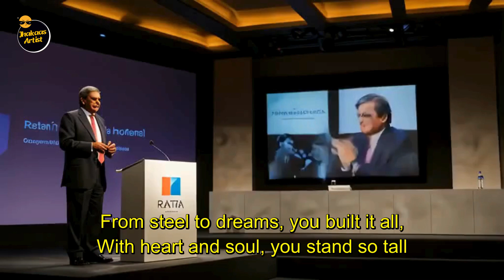AI-Generated Song Tribute to Ratan Tata | Tribute to Legendary Ratan Tata | A Melody of Inspiration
Experience the power of innovation with this AI-generated song dedicated to the legendary Ratan Tata! His contributions have shaped India’s future, and this unique melody captures the essence of his inspiring journey. Watch, listen, and be inspired!

LYRICS:-

"Ratan Tata, A Guiding Light"

In the heart of India, a legend was born,
With kindness and wisdom, he weathered the storm.
A beacon of hope, for all to see,
Ratan Tata, you inspire me.

With every step, you lead the way,
Building dreams that never sway.
A legacy of love, a future bright,
Your vision shines, through day and night.

Oh Ratan Tata, we sing your name,
A man of honor, with no desire for fame.
You lift us high, with dreams so wide,
In your hands, we find our pride.
Oh Ratan Tata, a guiding light,
For every soul, you make things right.

From steel to dreams, you built it all,
With heart and soul, you stand so tall.
You gave us wings, you made us fly,
Touched every life, reached for the sky.

For every heart you’ve healed, every hope you’ve grown,
You showed us love like we’ve never known.
A leader true, so humble, so kind,
In you, a brighter world we find.

Ratan Tata, your legacy will stay,
In every heart, you'll light the way.
A life so full, a heart so true,
This song of praise is just for you.

Ratan Tata
Ratan Tata tribute
AI-generated song
AI music
Inspirational song
Indian business leader
Ratan Tata legacy
AI tribute to Ratan Tata
AI technology
Motivational music
India’s greatest leaders
Ratan Tata song
Innovative music
AI in music
AI and inspiration